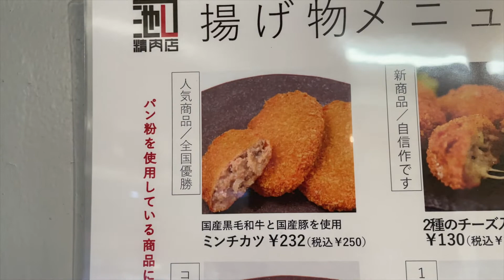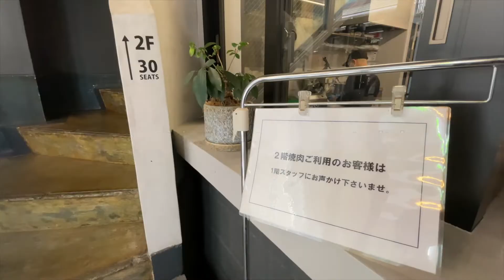【広島県】【黒毛和牛】焼肉をすることもできるお肉屋「池口精肉店」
広島県住みます芸人の藩飛礼です！

今回は、福山にあります、「池口精肉店　福山駅前」さんをご紹介します！

こちらのお店は黒毛和牛専門のお肉屋さんで、美味しいお肉が買えるのはもちろん、全国優勝経験もあるミンチカツ、黒毛和牛を使ったコロッケなど美味しい揚げ物を買うことができます！

そしてそして、こちらの2階では焼肉をすることができて、美味しい黒毛和牛のお肉を使った焼肉を楽しむことができます！